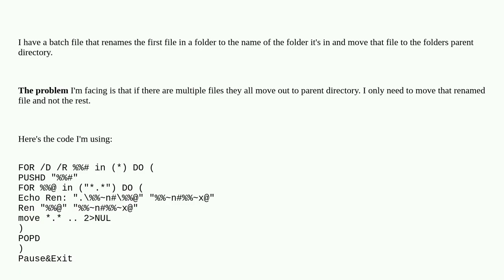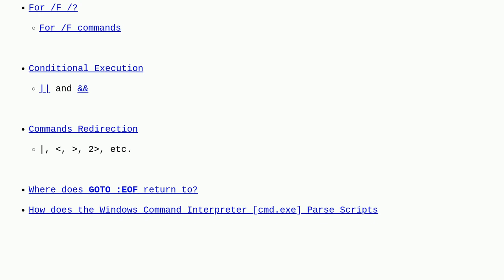Batch file to rename and move file to parent directory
A special thanks goes out to the community

  batch-file command-line batch windows